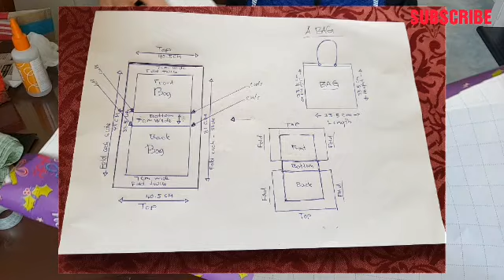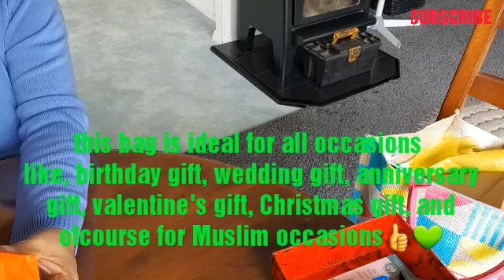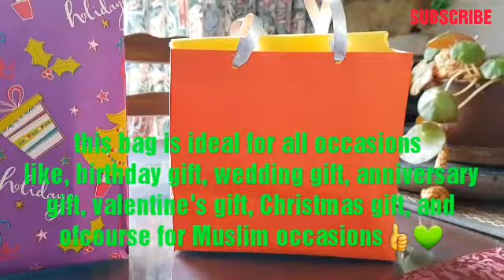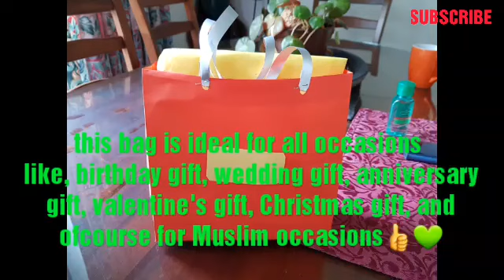How to make gift bag: Nurin Lee's Pinay NZ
Watch & learn How to make gift bag from wrapping paper. It's easy  and perfect way for the Mother's to do at home. Shaped and easy.